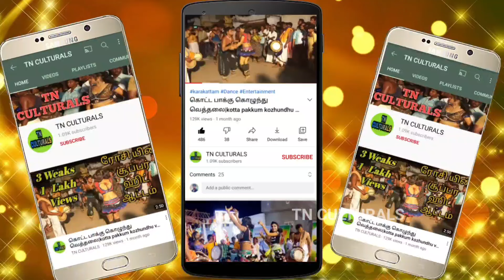அமுக்கு ராசா அமுக்கு அமுக்கு சோபியா சுகன்யா கரகாட்டம் Thanjai Glomour Girl Suganya Karakattam Dance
Thanjai Glomour Girl Suganya Karakattam Dance
karakattam famous video
palani karakattam
karakattam boys dance
naiyandi dance tamilnadu
thanjavur tamilarasi karakattam
stage karakattam video
en jodi manja kuruvi karakattam
karakattam youtube channel
gramathu karakattam dance
karakattam group folk dance
muthusamy karakattam
karakattam parameshwari glamour
dance
thanjavur jeeva karakattam
kalai thiruvila thanjavur
thanjavur thappattam
thanjavur priya karakattam
thanjavur tamilarasi karakattam
thanjavur naiyandi melam
karakattam thavil adi
thavil kacheri
karakattam thavil music
nadaswaram thavil kacheri
thappattam drums tamil
thappattam folk dance of tamil na
gramathu thappattam
madurai muthu thappattam
kalai thiruvila thappattam
thappattam dance
thappattam girls dance
thanjavur thappattam
thappattam dance performance
nadaswaram thavil kacheri
karakattam nadhaswaram
karakattam thavil music
thavil kacheri
Karakattam
Thappattam
அனைவருக்கும் வணக்கம்..